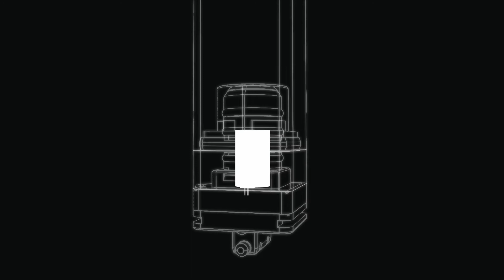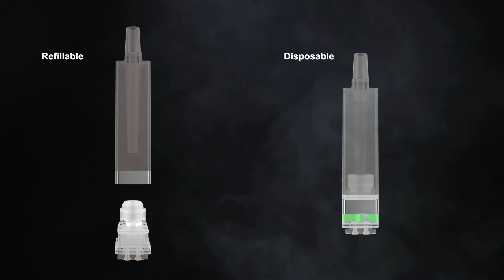K TOGO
Refillable and disposal device